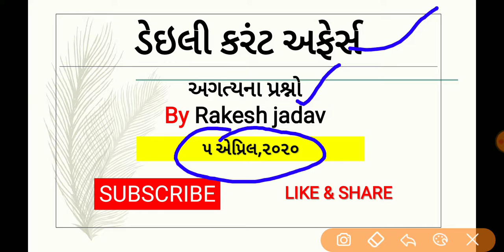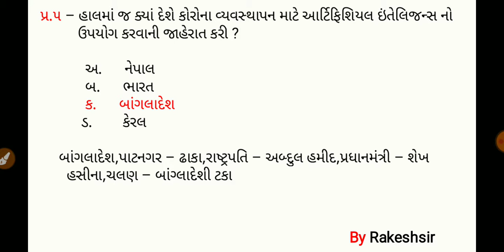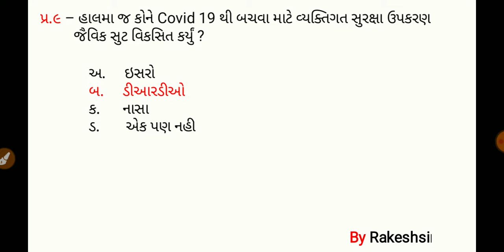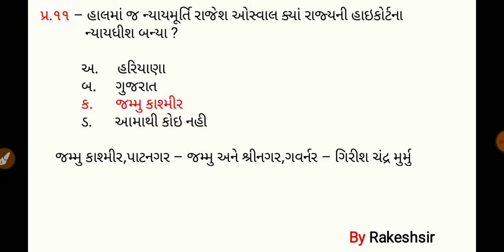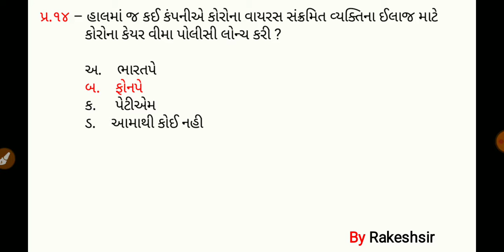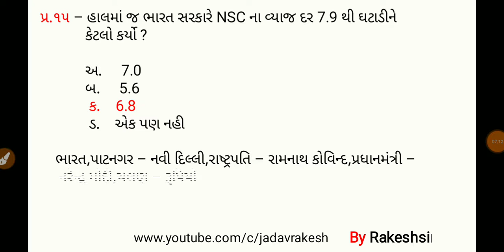5 April 2020,Current affaires in gujrati,daily gk in gujrati,MCQ,GPSC,SSC,BANK,RAILWAY,POLICE